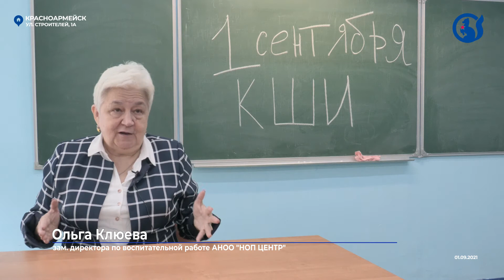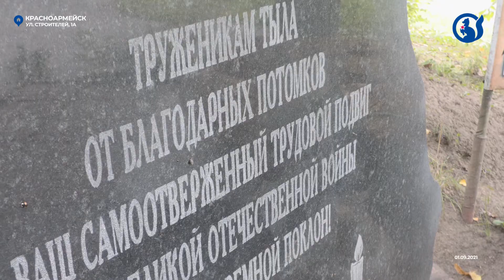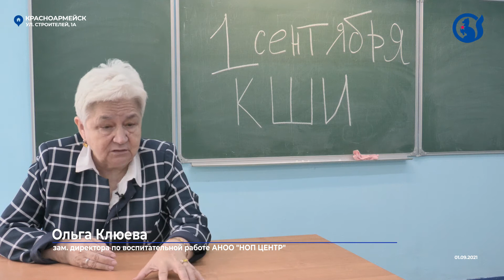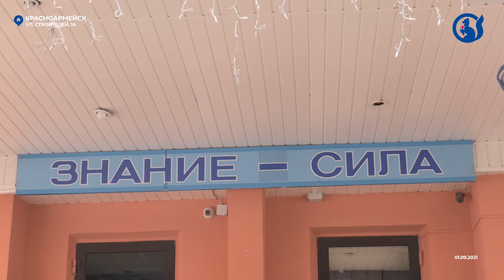1 сентября у кадетов Красноармейска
Кадетская школа - интернат встречает 29-ый праздник День знаний. В Красноармейск приехали родители детей - учеников кадетской школы, чтобы перед длительной разлукой поглядеть на своих детей и пожелать им удачного учебного года. Чем отличается кадетская школа-интернат от общеобразовательных школ, расскажем в сюжете.